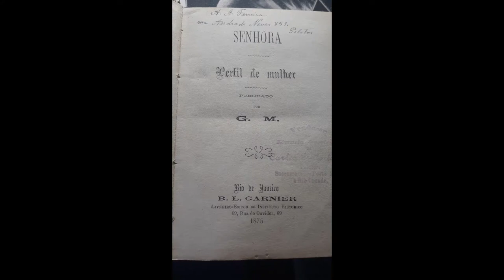Senhora - José de Alencar 1874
Senhora - José de Alencar.
Ganhei um livro muito especial, edição de 1875. É um romance urbano do escritor brasileiro José de Alencar, publicado em 1874, na forma de folhetim. É um dos últimos. Conta a história da jovem órfão Aurélia.